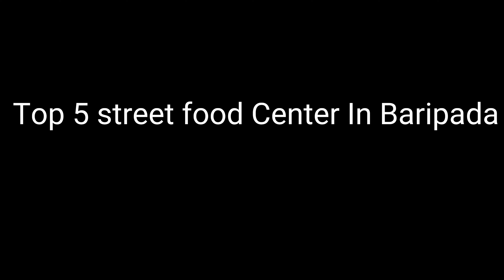Best 5 Street food Center In Baripada | Delicious & Cheapest Price Street food Center | Indian Food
Best 5 Street food Center In Baripada | Delicious & Cheapest Price Street food Center | Indian Food @Bhukkad Boyz